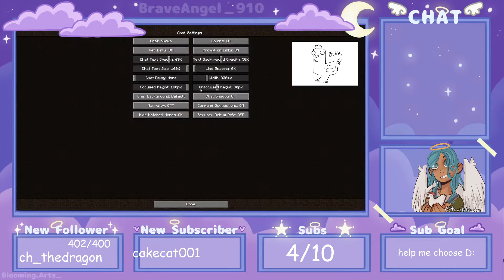PARKOUR AND CHILL (w/ Abby!)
Thumbnail by @zjaydennz on Instagram and @zzjaydenzz on Twitter!